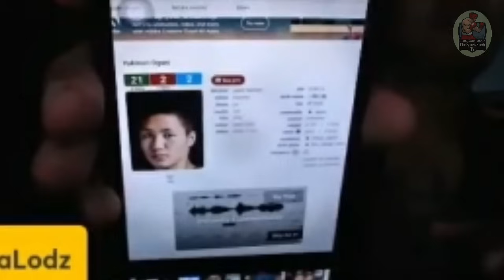NERY NAGSALITA NA! CASIMERO vs NERY Fight Announcement TO CLOSE THE YEAR! NERY Lalaban kay Casimero